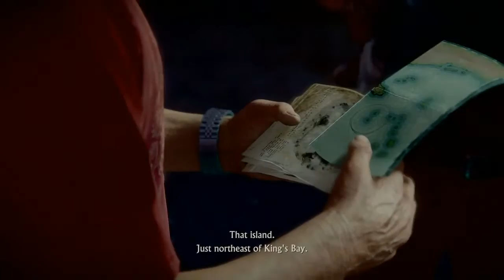Uncharted 4 A Thief's End Part-16 Chapter 11-Hidden in Plain Sight (PS4 Gameplay)